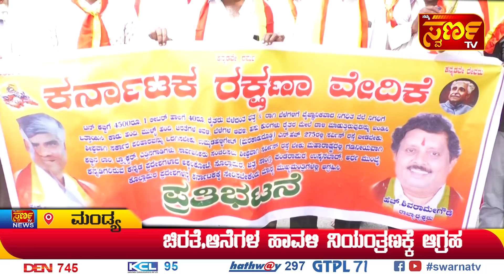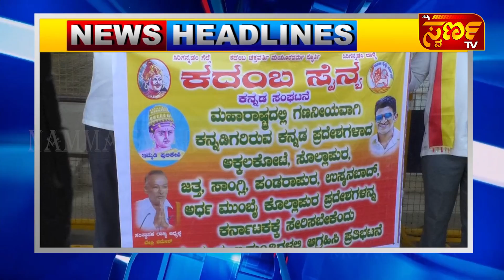01-12-2022 ಇದು ಬರೀ ಸುದ್ದಿಯಲ್ಲ.... ಸಮಗ್ರ ವಿಶ್ಲೇಷಣೆ| NammaSwarna TV MANDYA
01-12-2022 ಇದು ಬರೀ ಸುದ್ದಿಯಲ್ಲ. ಸಮಗ್ರ ವಿಶ್ಲೇಷಣೆ| NammaSwarna TV MANDYA